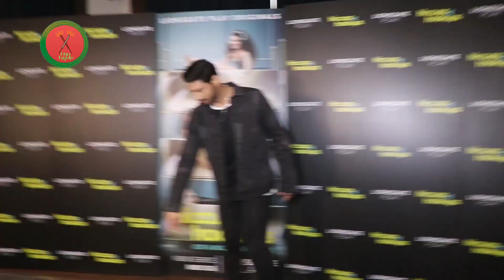Lara Dutta-Prateik Babbar Promoting Hiccups & Hookups